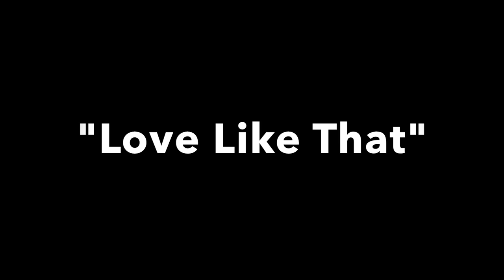Babbie Mason - Love Like That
Executive Producer: Babbie Mason
Producers: Babbie Mason and Cheryl Rogers